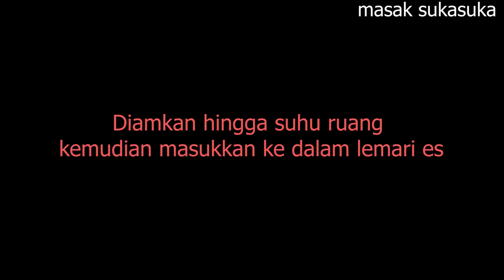Puding Leci Selasih – PUDING LECI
Hi Moms,
Kembali lagi bersama masak sukasuka youtube chanel, dalam video kali ini aku mau berbagi resep Puding Leci Selasih – PUDING LECI,puding leci ini selain memiliki tampilan yang segar juga sangat enak karena menggunakan buah leci asli yang sangat manis dan segar.

Yuk tunggu apalagi ikutin terus resep dan cara membuatnya ya dalam video tutorial lengkap berikut:
Bahan-bahan :
• 1 bks agar-agar plain
• 1 bks nutrijell leci
• 250 gr gula pasir
• 1bh kelapa muda ambil dengan airnya
• Biji selasih secukupnya direndam dengan air panas
• Leci secukupnya susun di atas cetakan
Semoga menjadi inspirasi untuk kita semua.
Untuk mendapatkan resep baru dari masak sukasuka secara gratis

Selamat mencoba
Happy cooking
Masak sukasuka